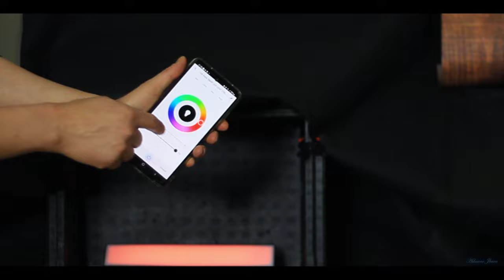The Home Blacksmith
In this workshop we make up the scene for "The Home Blacksmith" and shoot some photos, I wish you good vision and inspiration!

Photo & Video Material:
Canon camera EOS 600D
Canon lens 50mm 1.8 STM
Canon lens EF-S 24 mm f/2.8 STM
Canon lens EF-S 18–55 mm f/3.5–5.6 IS II SLR
Neewer Macro Lens
Neewer Intervalometer
Polaroid Optics Filter-Set UV, CPL, Warming, & FLD
Light Reflector
Philips Voice Tracer DVT6110
Rollei Wireless Remote Shutter release for Canon